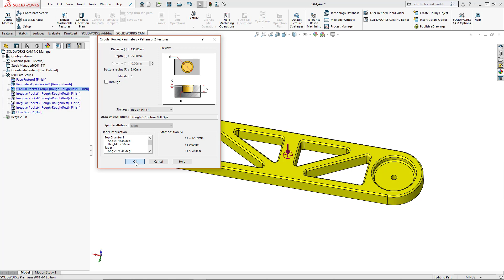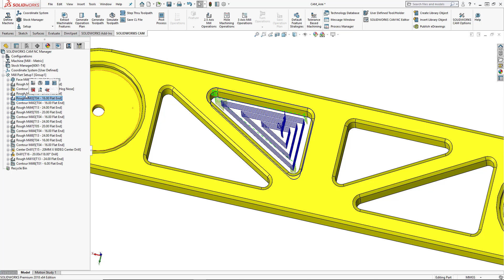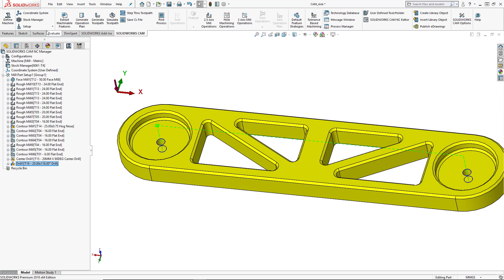Exploring SOLIDWORKS CAM Automatic Feature Recognition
Join us in this introductory series as we explore SOLIDWORKS CAM Automatic Feature Recognition capabilities. If you would like more information on SOLIDWORKS CAM please visit our